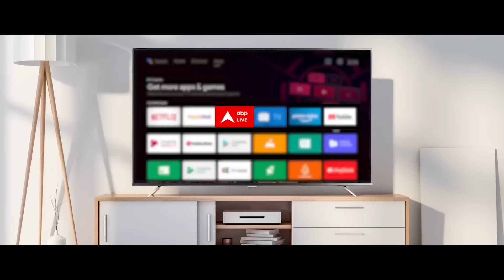Sandeep Chaudhary: इलेक्टोरल बॉन्ड की जानकारी आने के कुछ देर बाद गिरफ्तारी संयोग या प्रयोग ?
A public interest litigation has been filed against Chief Minister Arvind Kejriwal in the Delhi High Court. In this petition, it has been demanded that Kejriwal should be removed from the post of CM of Delhi. According to the report of Live Law, this petition has been filed by a person named Surjit Singh Yadav. Kejriwal has been arrested by ED on Thursday (March 21, 2024) in a money laundering case related to Delhi Liquor Policy. This is coming to light at a time when today the Central Investigation Agency, while demanding his (Kejriwal) custody for 10 days, argued in the Rouse Avenue Court that he was the main conspirator.
दिल्ली हाई कोर्ट में मुख्यमंत्री अरविंद केजरीवाल के खिलाफ जनहित याचिका दायर की गई है. इस याचिका में मांग की गई है कि केजरीवाल को दिल्ली के सीएम पद से हटाया जाए. लॉइव लॉ की रिपोर्ट के मुताबिक ये याचिका सुरजीत सिंह यादव नाम के शख्स ने दायर की है.केजरीवाल को ईडी ने दिल्ली शराब नीति से जुड़े मनी लॉन्ड्रिंग मामले में गुरुवार (21 मार्च, 2024) को ही गिरफ्तार किया है.  ये ऐसे समय में सामने आ रहा है जब आज ही केंद्रीय जांच एजेंसी ने उनकी (केजरीवाल) की 10 दिन की हिरासत मांग करते हुए राउज एवेन्यू कोर्ट में दलील दी कि वो मुख्य साजिशकर्ता थे